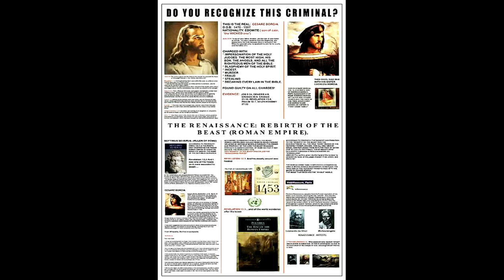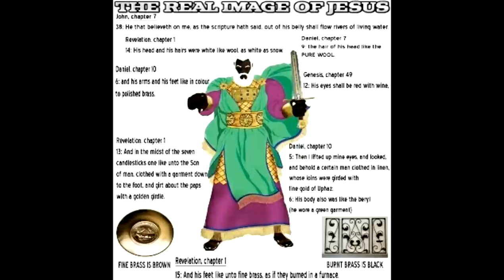Cesare Borgia vs Yahawashi Mashayach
JESHURUN LIONS HEBREW ISRAELITE